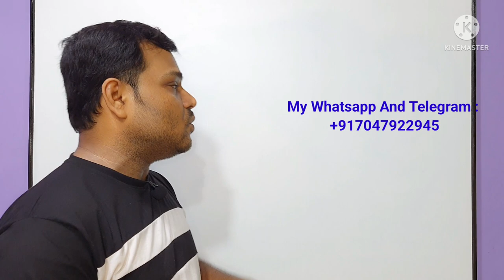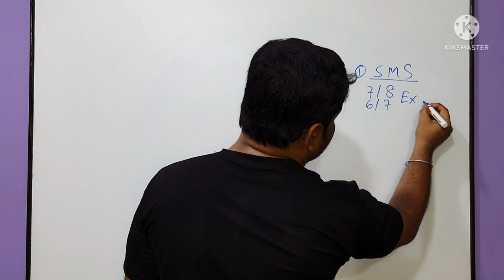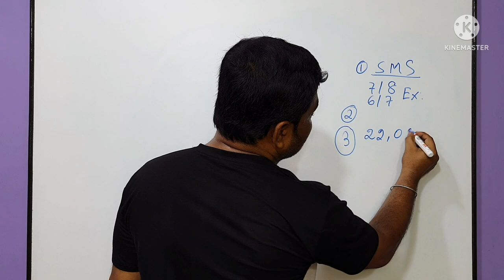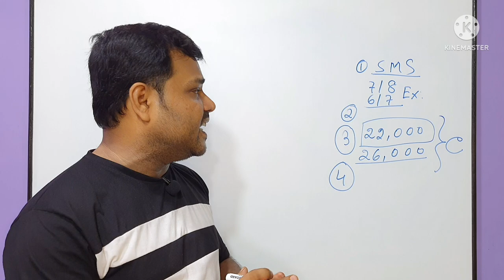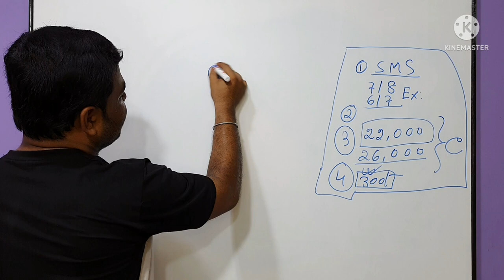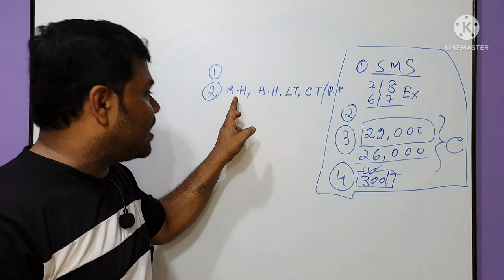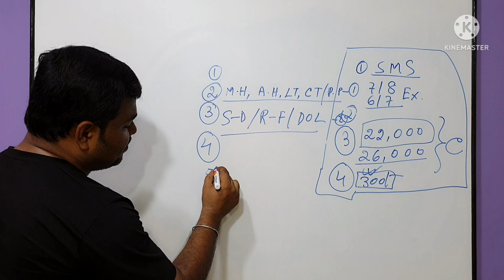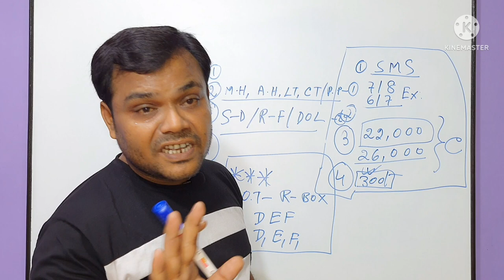Electrical Interview Questions and Answers || Induction Furnace Interview Questions answers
about this video :
Dosto Aaj ki is video me maine Appko Electrical  Interview Questions ke bare me baat ki hai ummeed hai aapko ye video bhuat pasand aayega Thanks .

Phone Call : 11AM to 5PM